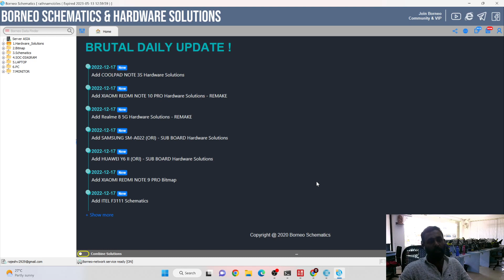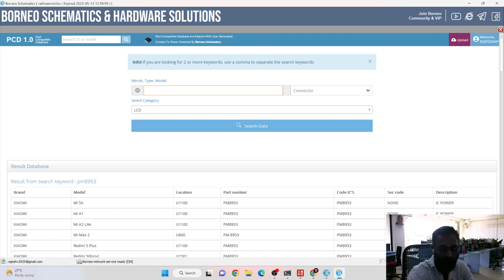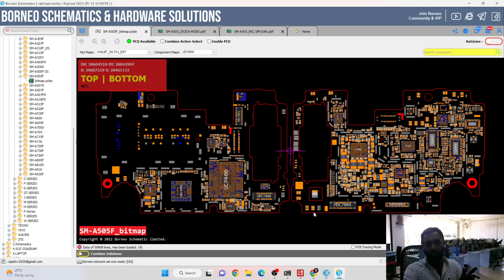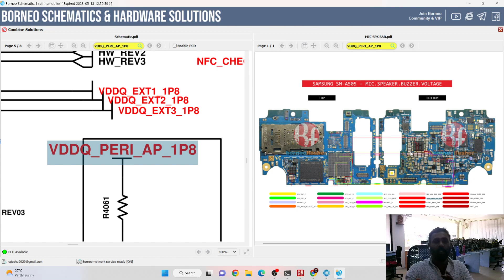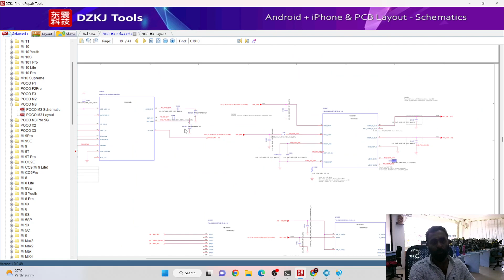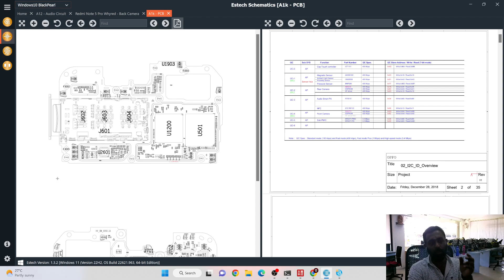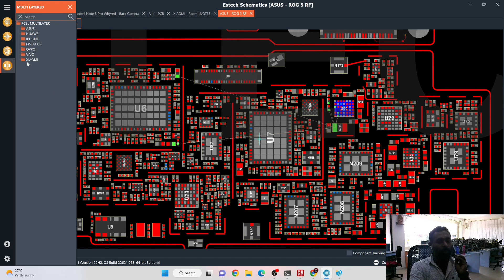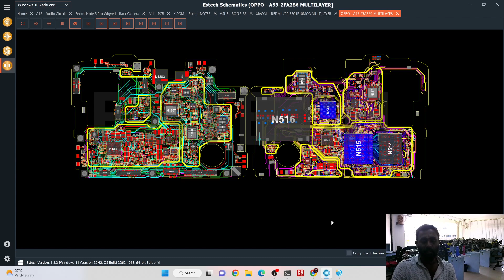BEST SCHEMATICS TOOL FOR ANDROID !